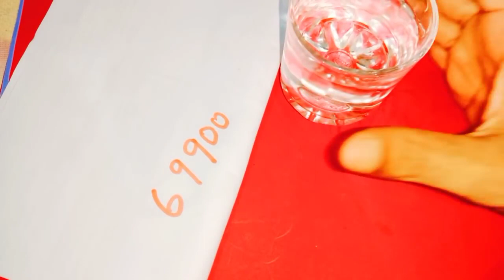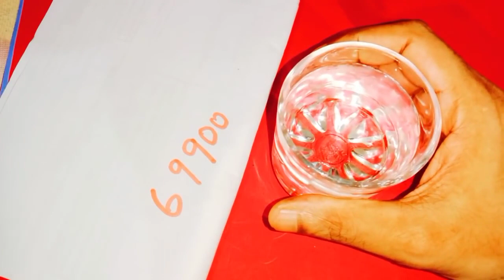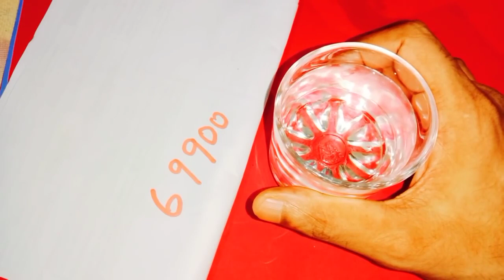ఆదివారం ఒక్క గ్లాసు నీళ్ళు ఈ విధంగా తాగండి దిష్టిదోషం జనఘోష అనారోగ్యసమస్యల చెడుదృష్టినుండి బయటపడతారు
Call for appointment :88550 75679
Time:10.00 AM TO 1.00 PM And 3.00 PM TO 6.00 PM
phone appointment fees: 500 rupees,
personal appointment fees: 2500 rupees,
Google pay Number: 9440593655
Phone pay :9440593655